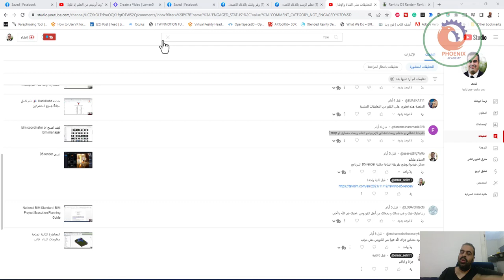طب انا انشائي و متعلم ريفت انشائي لازم برضو اتعلم ريفت معماري او mep